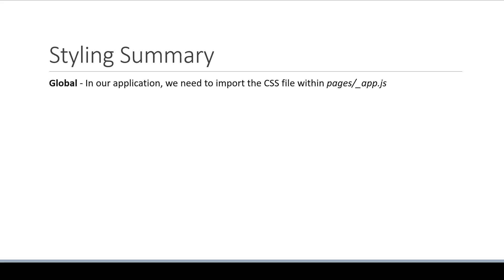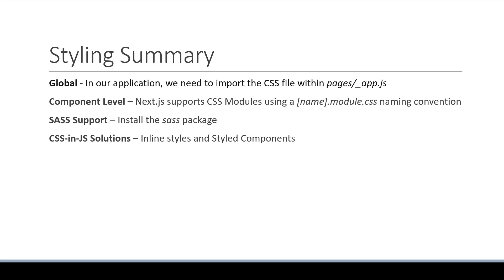Next.js Tutorial - 54 - Styling Summary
Styling Summary